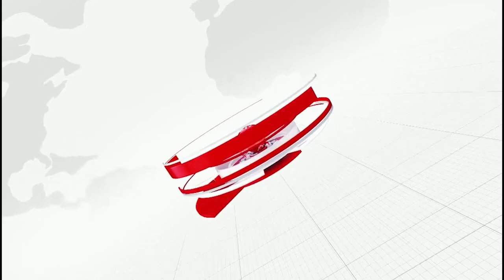ଜନ ବିରୋଧି କାର୍ଯ୍ୟ କଲେ ବିଧାନସଭାର ବାଟ ବନ୍ଦ